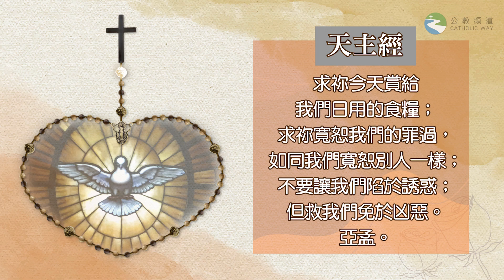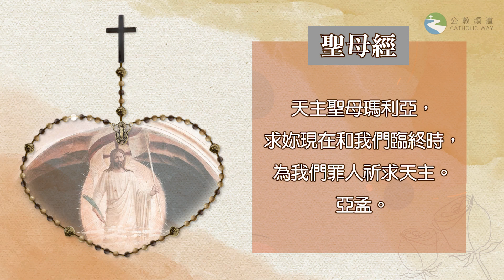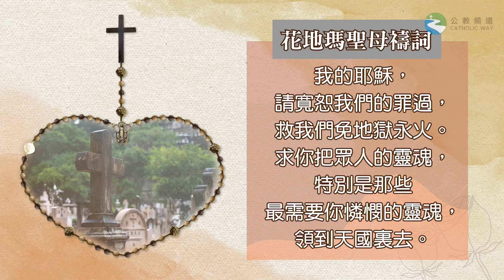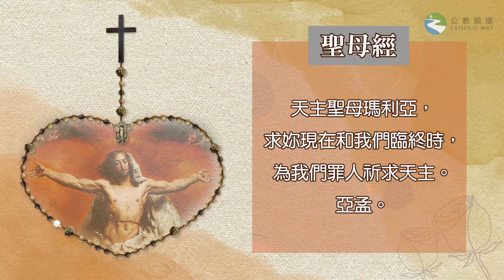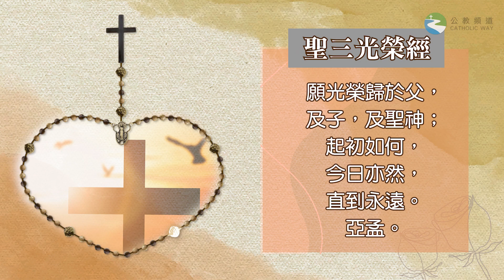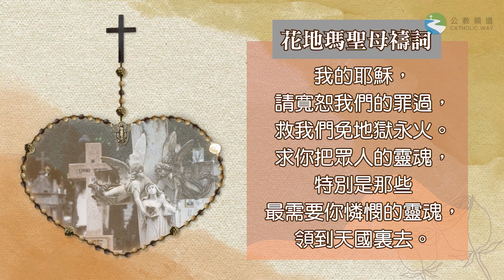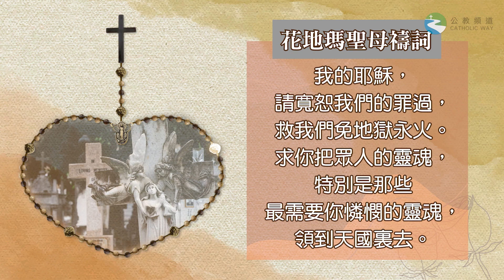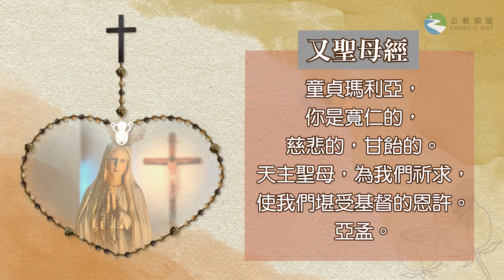玫瑰經【10月5日 - 榮福奧跡】領唱：GsM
玫瑰經【榮福奧跡】
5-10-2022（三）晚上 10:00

領唱：GsM
♫♪《露德聖母》

網上祈禱進行期間，聊天室將關閉留言功能。

榮福一端，耶穌復活
榮福二端，耶穌升天
榮福三端，聖神降臨
榮福四端，聖母蒙召升天
榮福五端，天主光榮聖母

♪ 配樂：Hooksounds - Lullaby piano solo